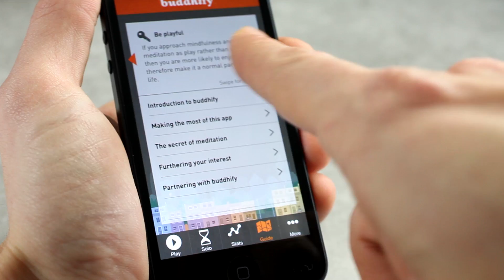buddhify launch walkthrough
This was the initial walkthrough & features video for the buddhify app